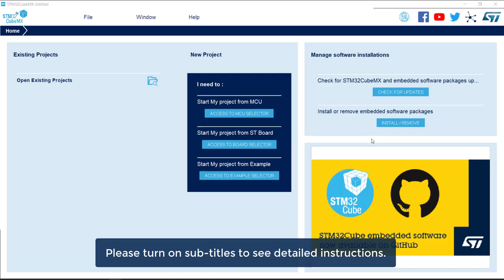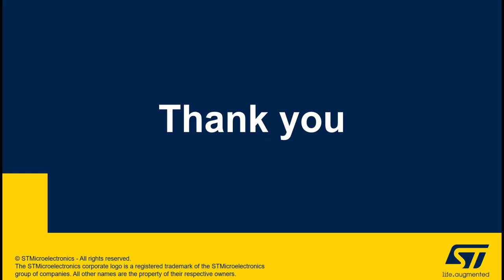STM32CubeMX: Pinout view tips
Zoom-in and zoom-out in STM32CubeMX, rotate the chip and search for pins